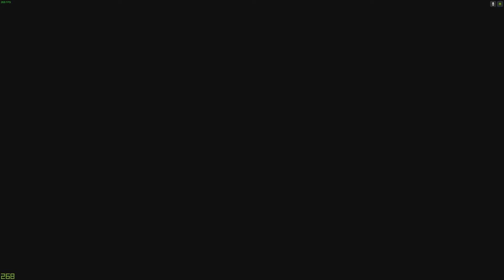GTA Online Doomsday Act II: Avenger Solo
Avenger with me and myself.